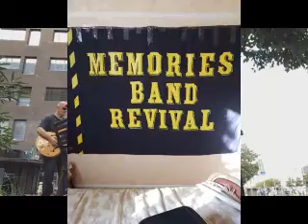Loving Arms 1 by Memories band Revival @ Le Bon Mélange, Blagnac, 31 31700 Wednesday, 26 August 202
Memories Band Revival @ Le Bon Mélange, Blagnac. 26 August 2020

Memories Band Revival  @ Le Bon Mélange,
Memories Band Revival is Luc (Drums) Marc (Bass)
Serge(voice & guitar ) Bruce (Guitar)